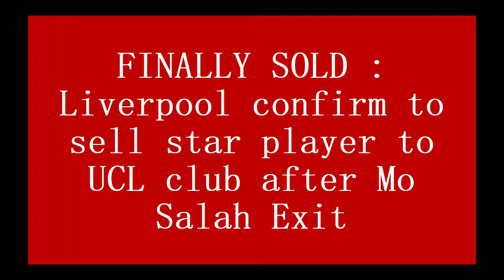FINALLY SOLD : Liverpool confirm to sell star player to UCL club